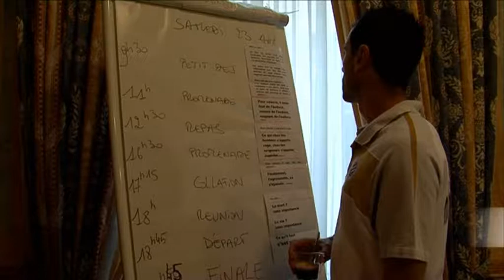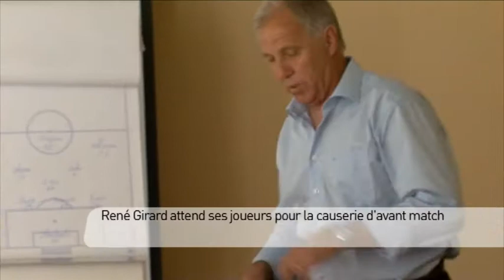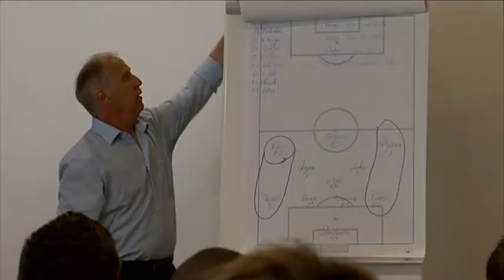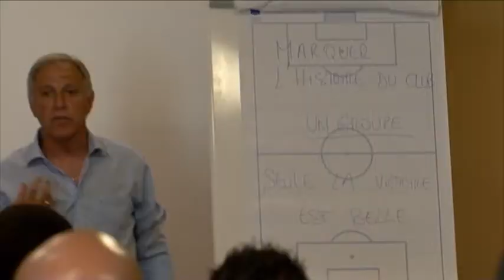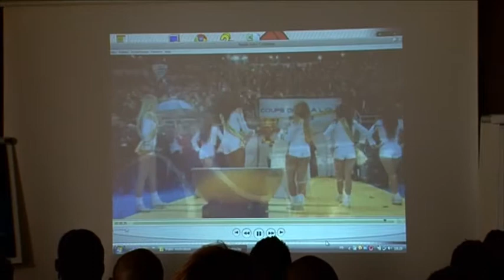Le film de la Finale de la Coupe de la Ligue (partie 5)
Vivez la mise au vert du MHSC jusqu'au coup d'envoi de la rencontre OM - MHSC (finale de la Coupe de la Ligue).

Durée Totale : 1h20